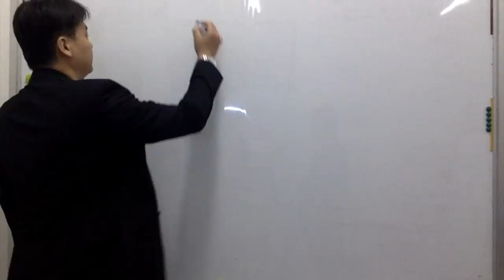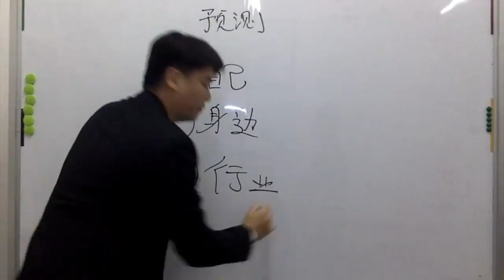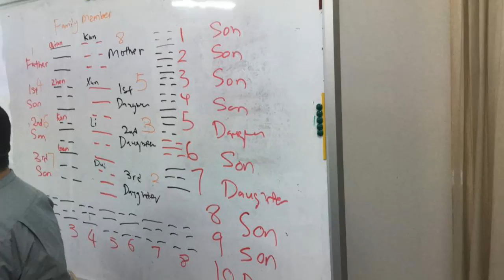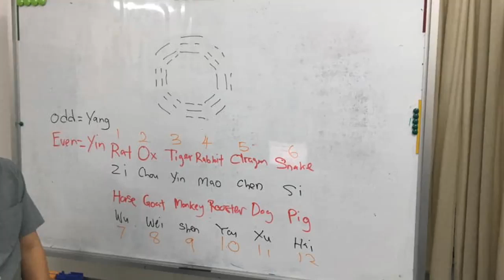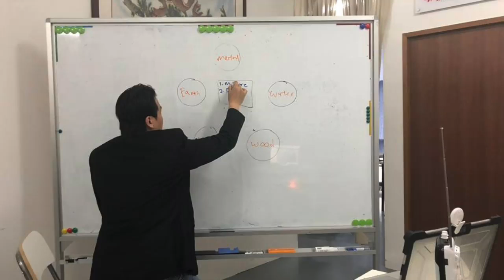易经象数学招生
每个人都在用有限的时间在这空间赛跑，但是你了解时间和知道空间吗？

想要知道时间里存在的密码吗？想要知道时空里不能说的秘密吗？

在事情未开始前就知道结果，做出正确的决定来改变你的人生。

运用你名字，电话号码，日期，或任何一组的号码解开你家人，朋友或任何人的过去，现在与未来！

学习和使用任何一组的号码来解码时间和时空的神通！

现在就体验奇迹的开始，报名象数易学2018十二個月的网路课程，让你从入门直通车至专业成为一个专业预测师！

授課：鍾老師（易经命理学者）

象数易学分中英兩班由鍾老師獨創。

象数易学2018（线上教学）正式开放，教学会以现场直播，录影和讲义方式进行。我们将开设英语班和中文班。请到网站报名现只收Paypal或PayNOW（新加坡学员）付款。